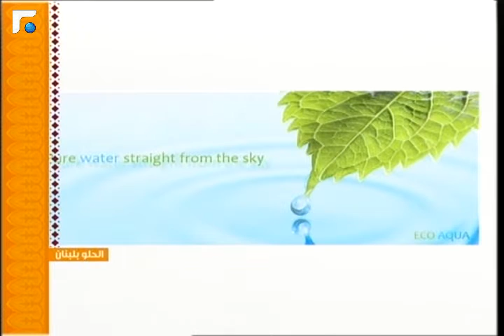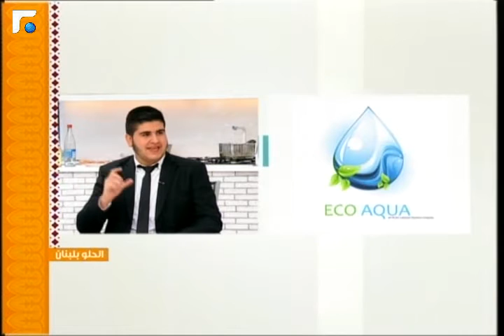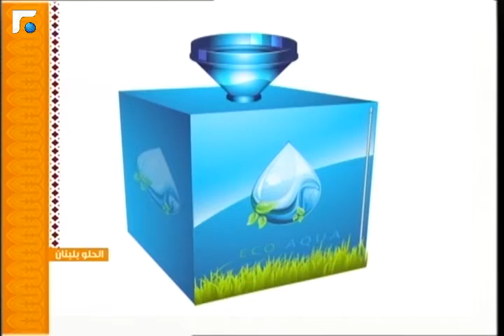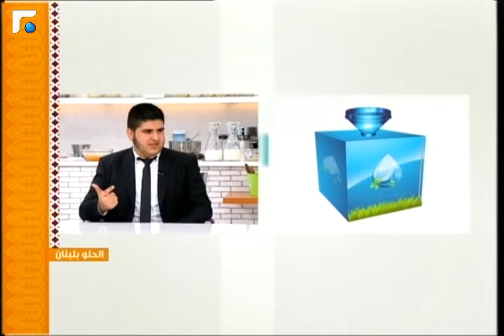عالم الصباح - فقرة "الحلو بلبنان" 20/07/2013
البيئة صورة المجتمع, البيئة قضية ليظل "الحلو بلبنان"